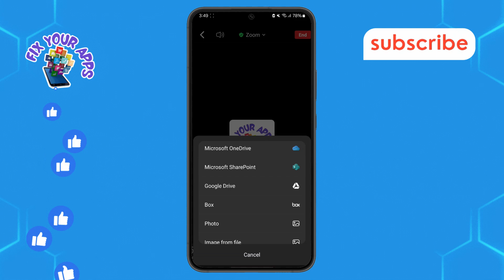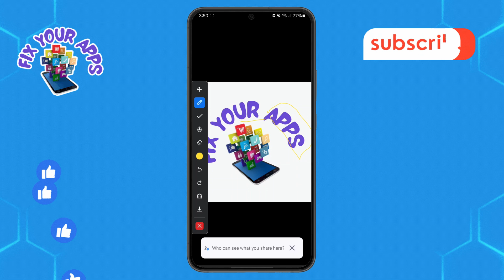How to Screen Share Photos on Zoom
Screen sharing is a great feature in Zoom, allowing you to share your screen with others during a meeting. If you want to share photos with participants, it’s important to know the right steps. In this video, we’ll show you how to screen share photos on Zoom, helping you display images clearly and effectively. Follow along for a step-by-step solution on how to share photos seamlessly during your Zoom meetings.

- Share photos during Zoom meeting
- How to screen share images in Zoom
- Zoom screen sharing tutorial
- Display photos on Zoom call
- Zoom share screen settings